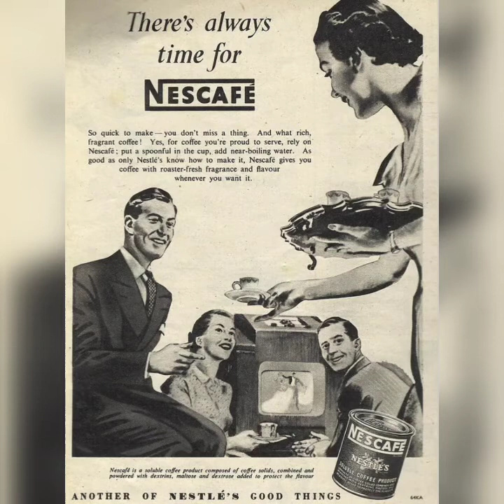☕NESCAFE CALYPSO☕MAX WOISKI (1959)